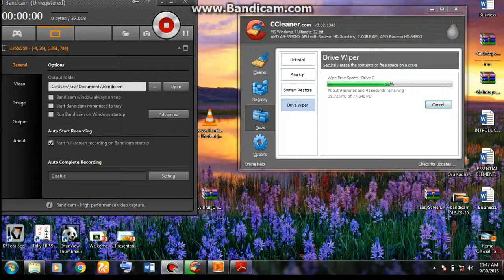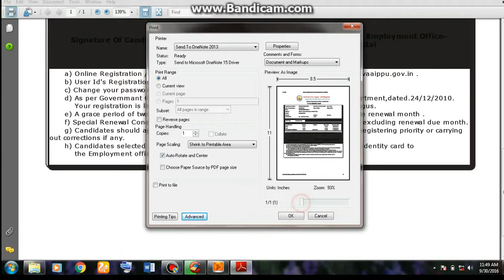pdf fast printout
how to fast print pdf file